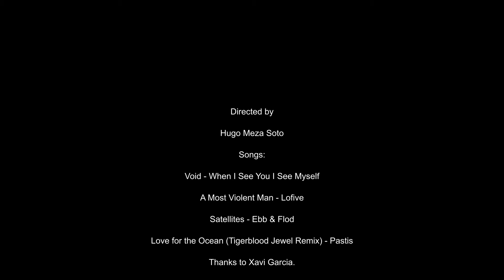I Shoot Film! S1 - E07 - Xavi Garcia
Xavi Garcia is an energetic photographer willing to learn as fast possible the art of film photography. It doesn't matter what film or camera he has at his disposal he would make it work and shoot it.